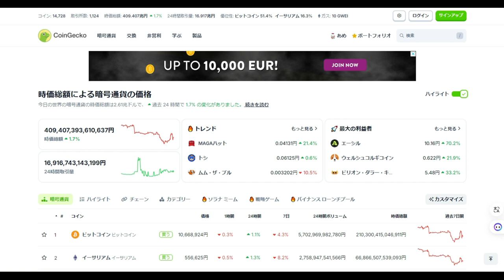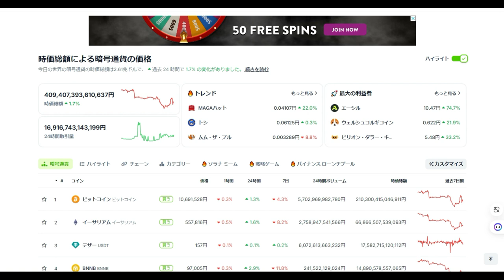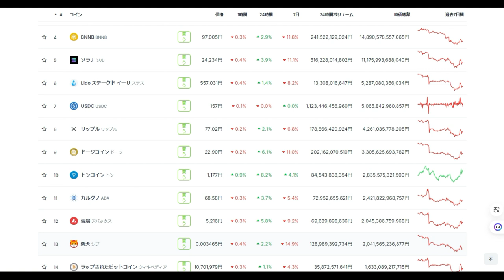【仮想通貨】暗号通貨：毎日の基礎点検方法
参考サイト

「件名：速稼塾（あなたのお名前）」